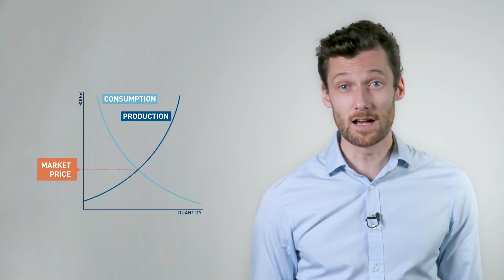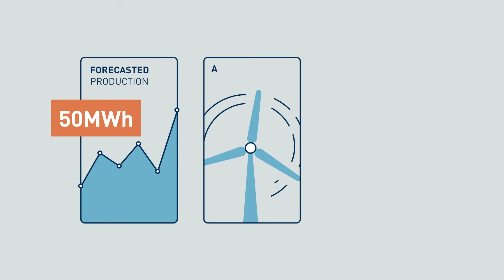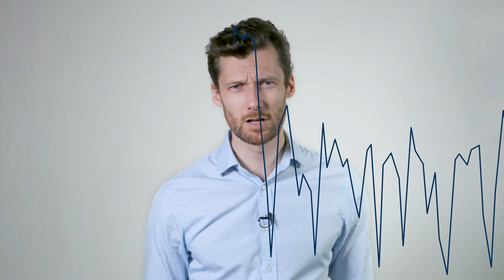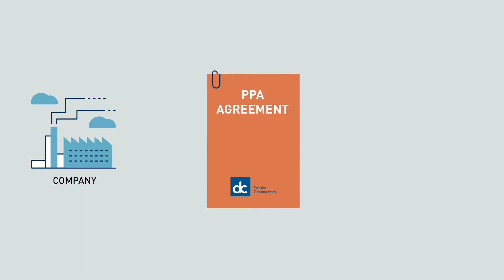PPAs: How renewable energy is commercialised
Learn all about Power Purchase Agreements in this video, explaining the basics surrounding PPAs.